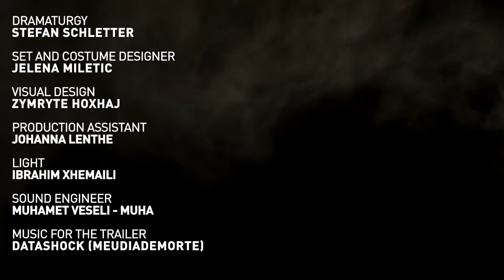Trailer - Peer Gynt From Kosovo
It is a story full of adventure and shocking drama that gives us profound insight into the reality of European migration.
This authentic story, told with a great sincerity, is a reflection on the fates of thousands of young immigrants in Europe who, when faced with a life crisis, often lose contact with the ground underneath their feet and turn to crime to survive.